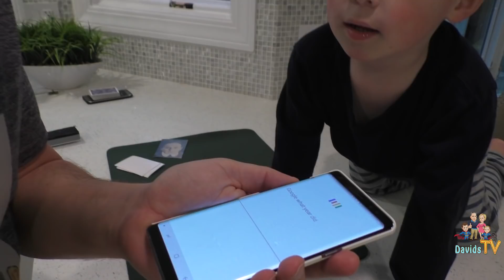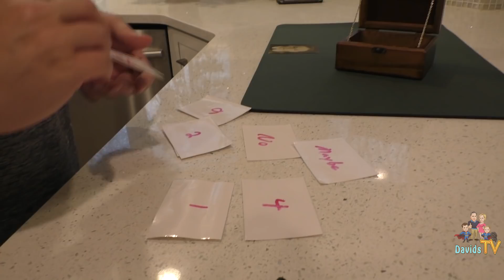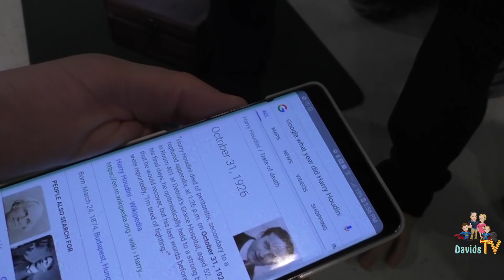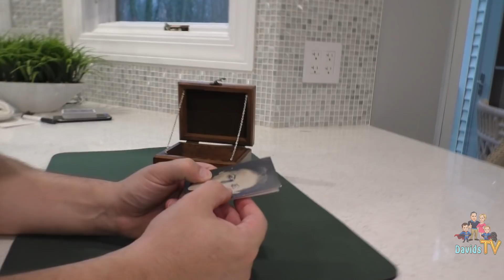The Haunted Box! | DavidsTV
The Haunted Box is Magic! We ask the box questions and it answers magically!